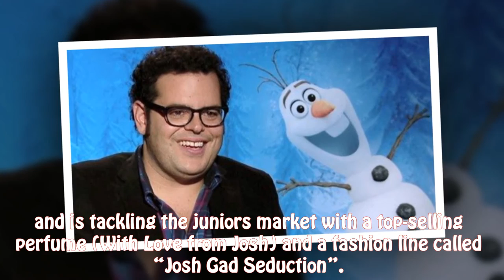Josh Gad Bio, Wife, Daughter, Career, Net Worth 2017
Josh Gad Bio, Wife, Daughter, Career, Net Worth 2017 and more.

ee more :

Noah Cyrus bio, Family, Career, Networth 2017

Beauty and the beast 2017 review

Joshua Ilan "Josh" Gad (born February 23, 1981) is an American actor, comedian, and singer best known for voicing Olaf in Frozen, for originating the role of Elder Arnold Cunningham in the Broadway musical The Book of Mormon, and Ryan Church in the television series Back to You.

He has also appeared in ER, The Daily Show, Modern Family, New Girl, Bored to Death, and Numb3rs. Gad played Skip Gilchrist in the political sitcom 1600 Penn on NBC, and a fictionalized version of himself on FX's The Comedians, alongside Billy Crystal. His film roles include The Rocker, The Internship, 21, Love & Other Drugs, Frozen, Jobs, Pixels, The Wedding Ringer, The Angry Birds Movie, and A Dog's Purpose